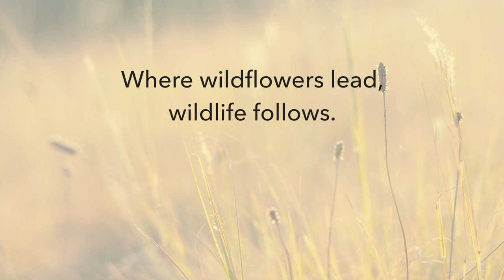Wildflower meadow film